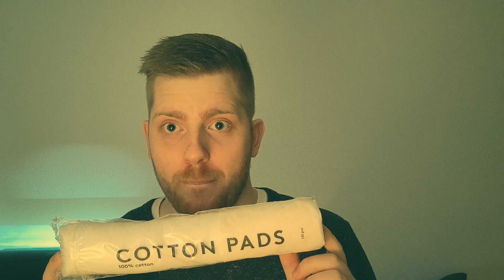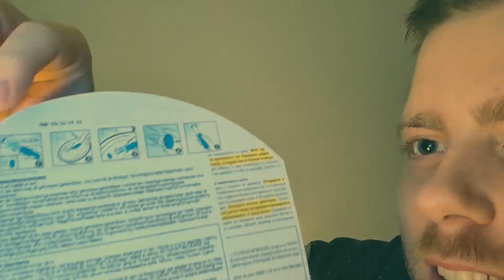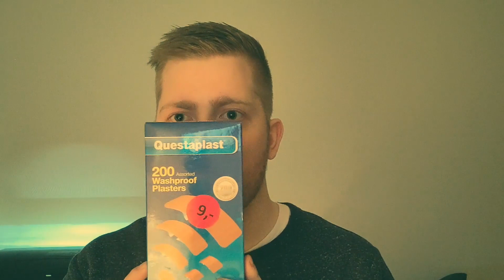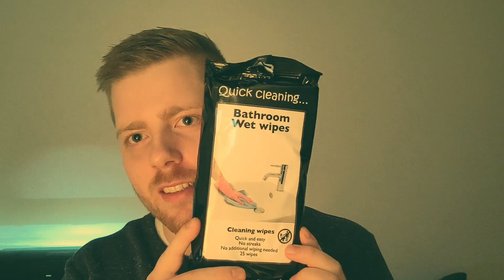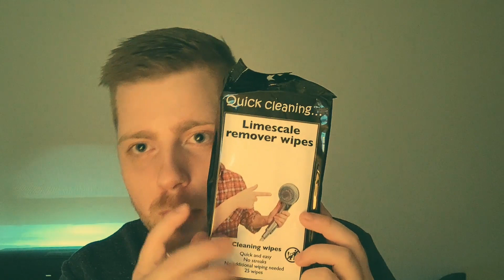[ASMR] - Haul dollar tree and FACE REVEAL! (Whisper, tapping, binaural microphone)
My first video where i show myself! :D I had a blast making this video haha! Was so fun! - please let me know if you liked it down in the comments!

BeforeSleep ASMR

Channels that i think is worth your time!